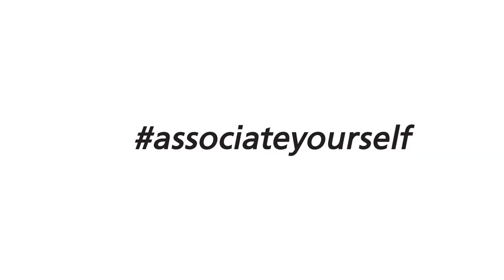Physician associates working in general practice: Kristina's story - part 1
Physician associates (PAs) complement the work of GPs and the entire practice team.

If you’re thinking about employing a PA, there’s lots of helpful advice on the Faculty of Physician Associates
Share your own stories online using